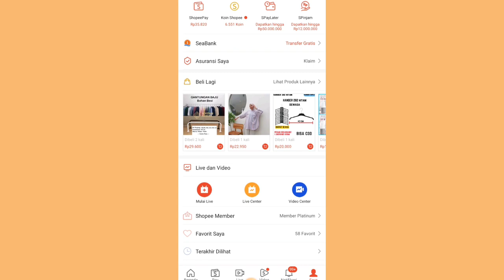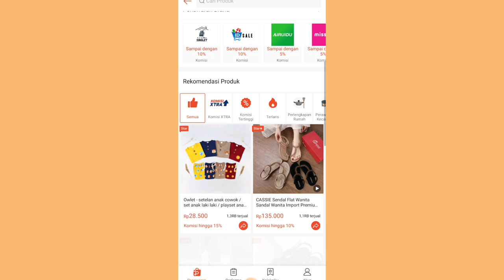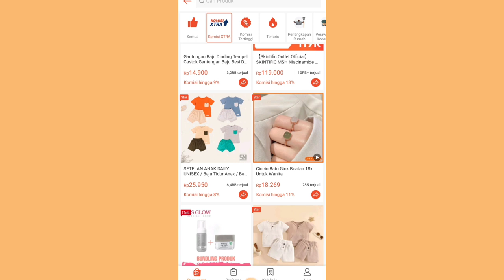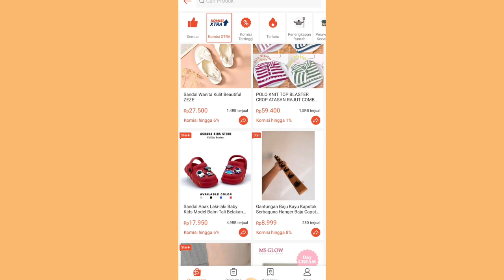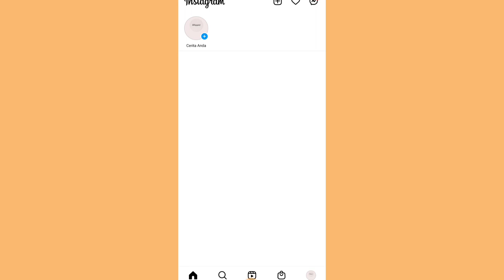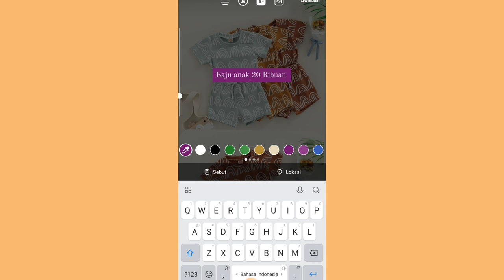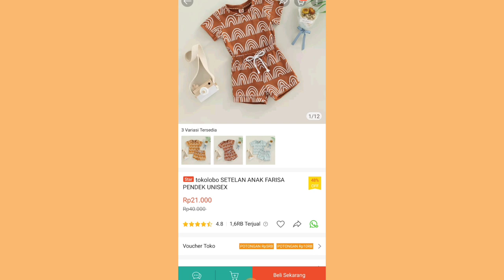PENGEN NAIKIN KOMISI SHOPEE AFFILIATE ✅ SHARE PRODUK INI 👍 KOMISI KENCENG NIH GUYS 🤑